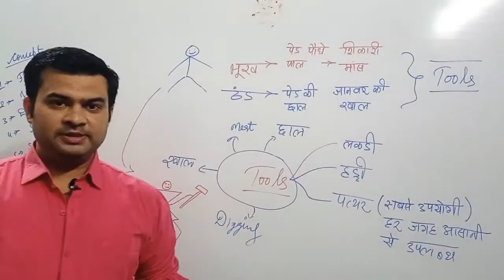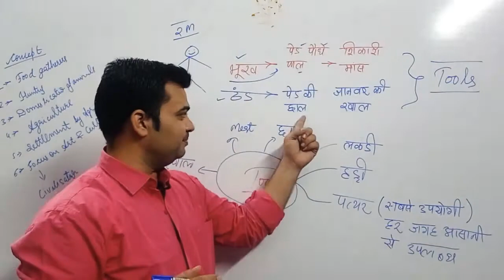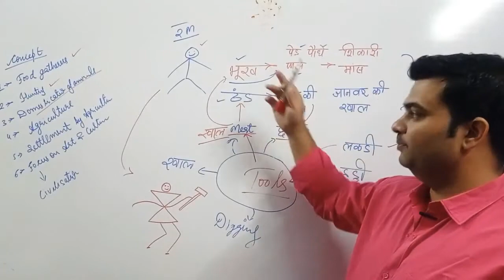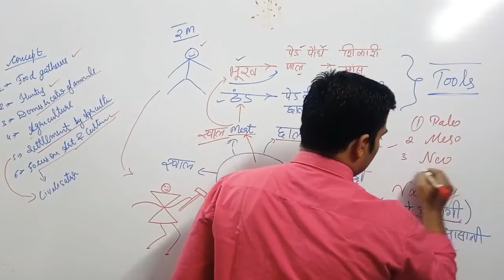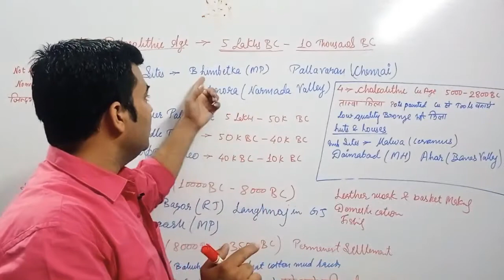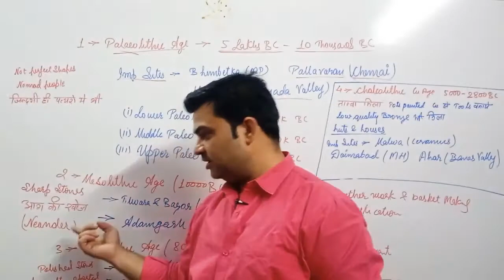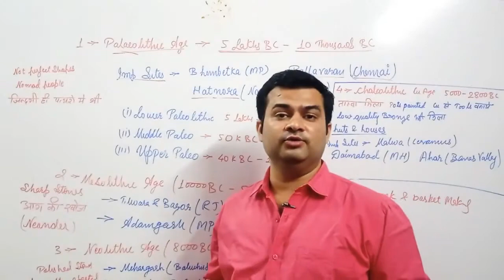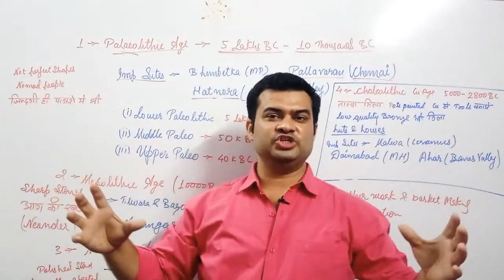Ancient history lect 1 stone age by anurag jain sir. History short trick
Paleolithic age by anurag jain sir